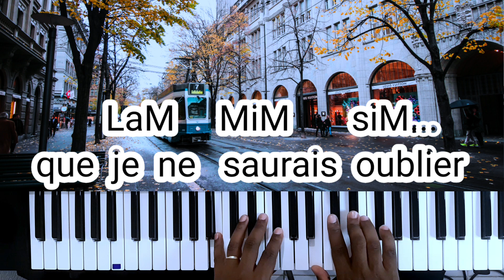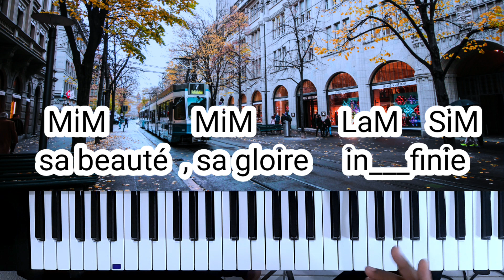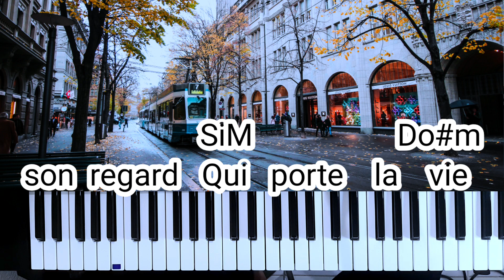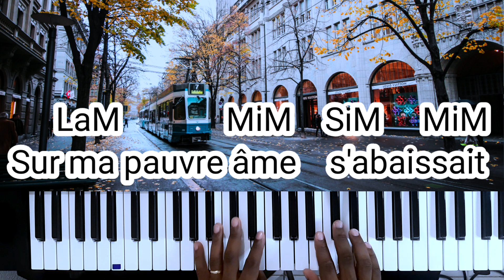koman jwe 155 français chant d'espérance o jour béni jour de victoire , sou piano ?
nan video saa mwen montrew ;  koman  jwe  155 français  chant  d'espérance   o jour  béni  jour de  victoire , sou  piano